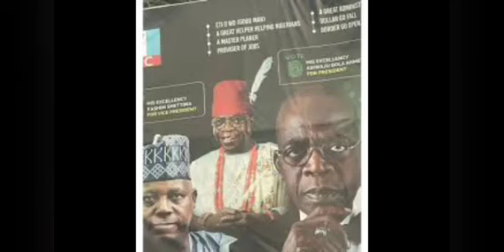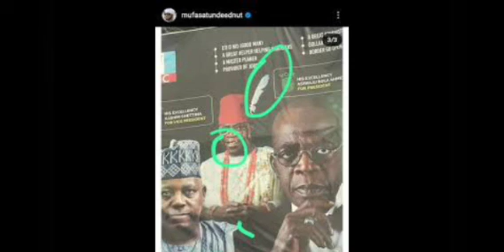REACTIONS AS TINUBU PHOTOSHOPS HIMSELF ONTO EBUKA'S PHOTO